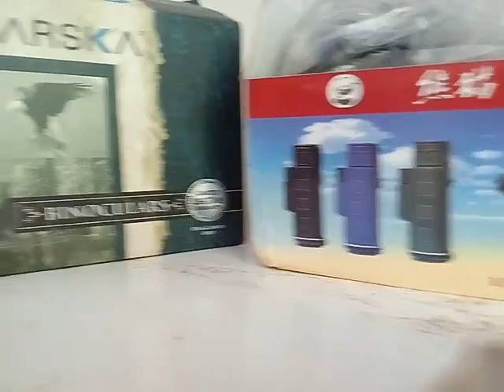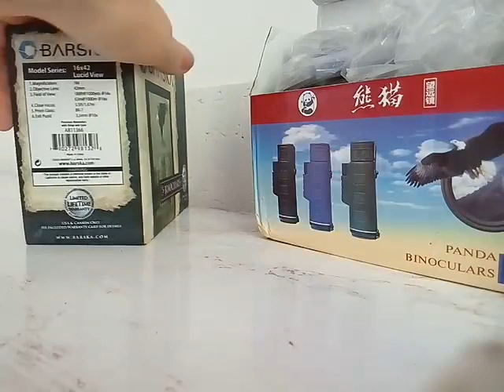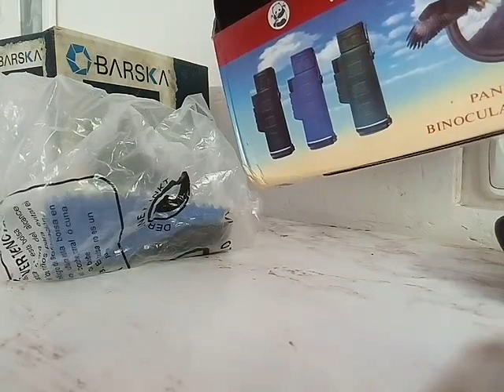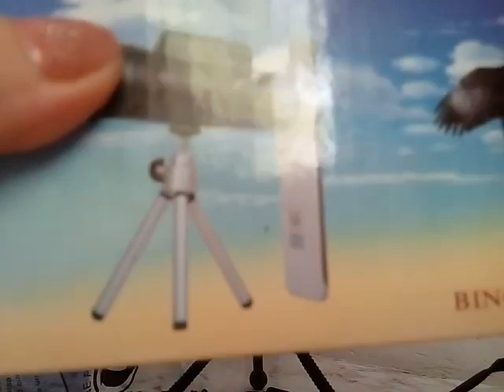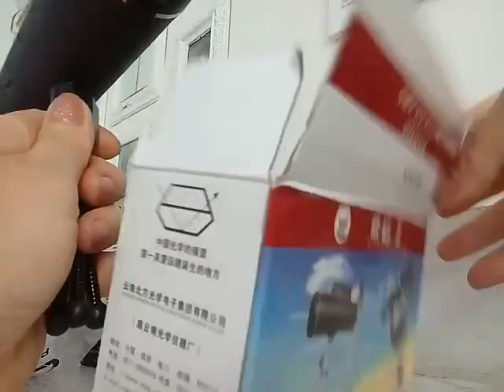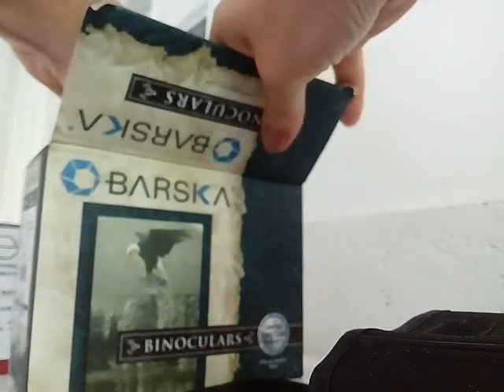УНИКАЛЬНЫЕ ПОКУПКИ И ВАЖНО НЕ ЗАБЫТЬ В ПОХОДЕ 21.07.2017